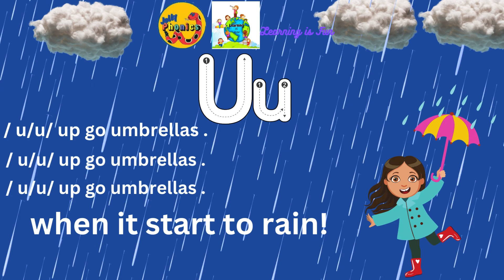Jolly phonics u / song for kids @learningisfun3498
Welcome to our Jolly Phonics U Song for Kids! Join us on a delightful adventure as we explore the sound of the letter 'U' in this fun and educational video.

In this engaging video, children will learn the sound of 'U' through a catchy song and colorful visuals. From words like 'umbrella' to 'unicorn', we'll embark on a journey to master the 'U' sound together.

Designed for young learners, parents, and educators, this video offers valuable phonics support in a joyful and interactive format. 🎶🔤✨